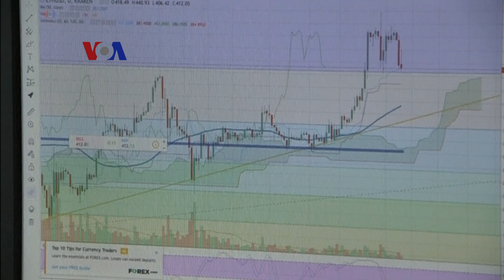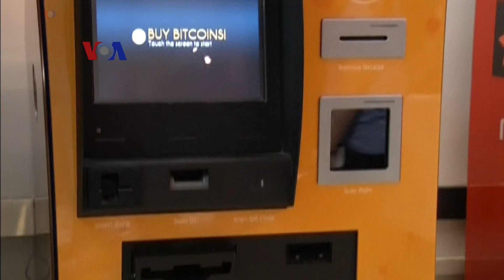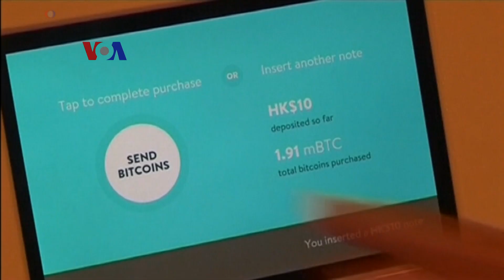Bitcoin Selama 2018: $2500 atau Kembali Melemah? - Liputan Ekonomi VOA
Bitcoin yang mulai 2018 akan dilarang penggunaannya oleh Bank Indonesia belakangan kembali menjadi sorotan dengan banyaknya investor yang tergiur membeli setelah nilainya belakangan melonjak. Penasehat keuangan umumnya juga menyoroti rentannya bitcoin terhadap naik-turunnya permintaan.